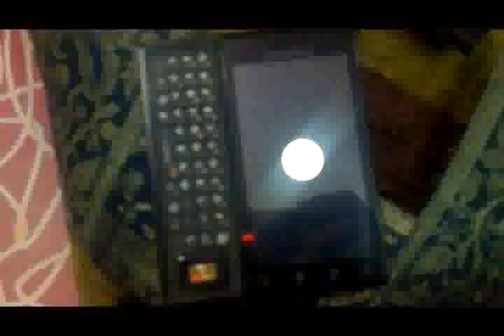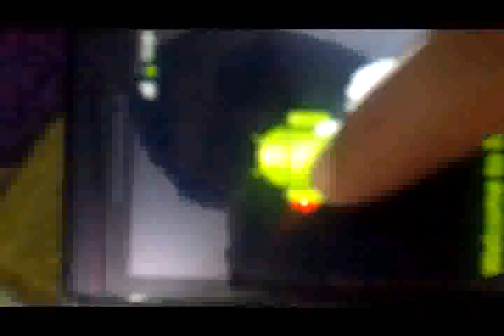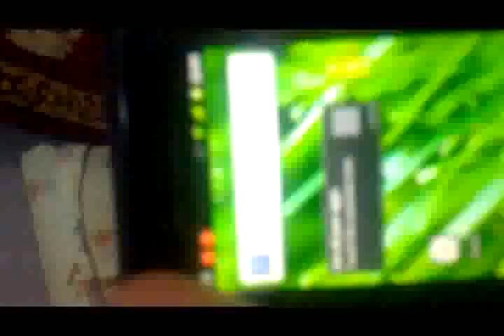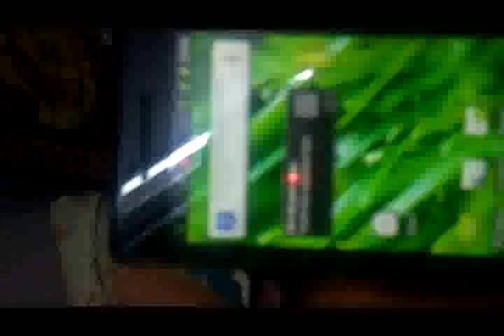Android Milestone Froyo (2.2) to Gingerbread (2.3.3) Part 7 Murphy's law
CREDITS:

For getting me started

Droid Developers

Obtain the Recovery and Linux Flasher from above

Helping me further:

XDA Forums

Get the Bootloader update from XDA.

and ofcourse, last and the best:

nadlabak on GIT hub, for making it available for Milestone. (Get the latest build from GIhub)

My apologies for not providing direct links, all pages were HTTPS, also I neither own nor have developed any of the stuff discussed, other than my phone XD :)

First hand noobish experience documentary about hacking a bootloader locked phone and installing CM7 . Under Murphy's law - of everything that CAN go wrong WILL go wrong. So I have tried to make as many mistakes as possible. I hope this helps :)